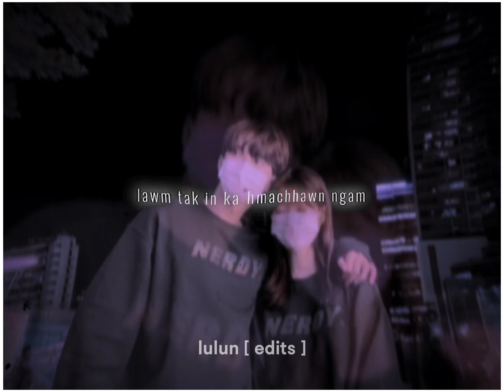Duhber te duh ber || short lyrics video